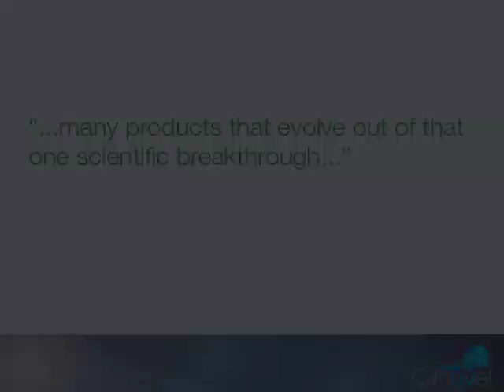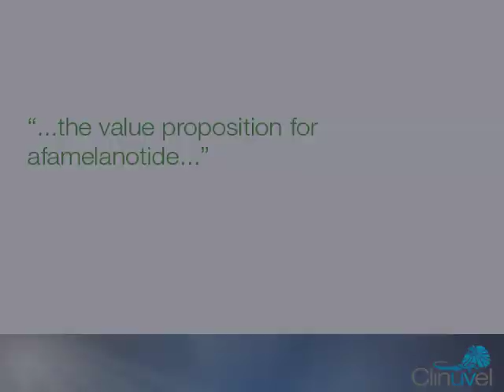"Where no one has gone before"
Clinuvel Non-Executive Director Jack Wood discusses commercialization.

Clinuvel is developing a breakthrough photoprotective drug, SCENESSE® (afamelanotide), to be administered every 60 days.

SCENESSE® (afamelanotide) is selective in its pharmacologic action by activating skin's own pigment, melanin . It is due to melanin that a physical barrier between skin and light of all wavelengths -particularly UV- is provided.

Medically this is known as photoprotection.

The Clinuvel team worldwide is testing SCENESSE® (afamelanotide) in 5 indications currently in Phase II and III clinical trials.

Eligible for these trials are patients who suffer from UV and light related skin disorders, ranging from those who suffer from porphyrias to those affected by skin cancer.